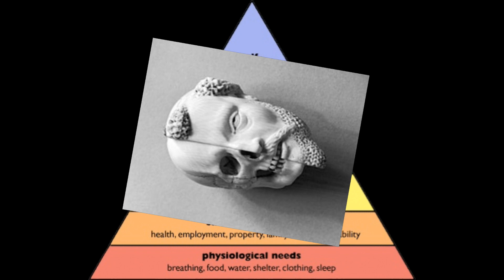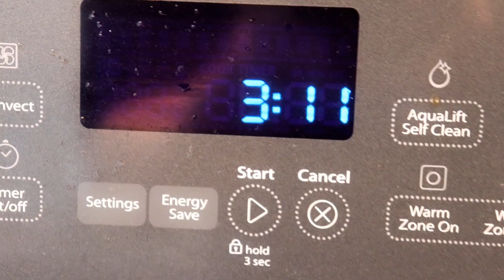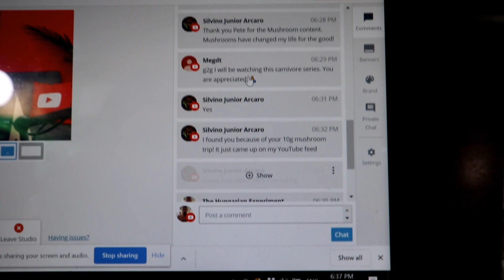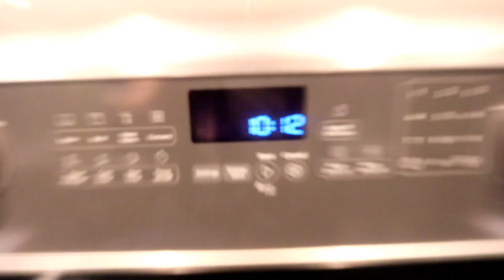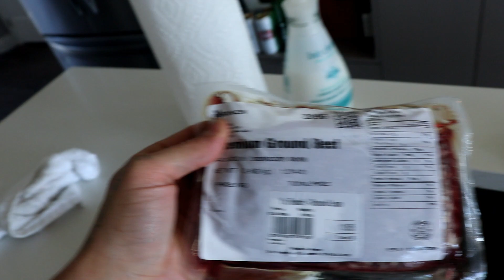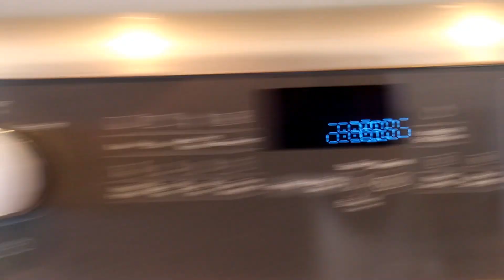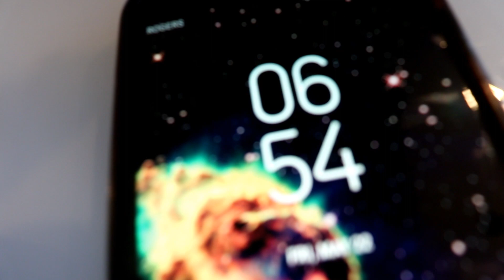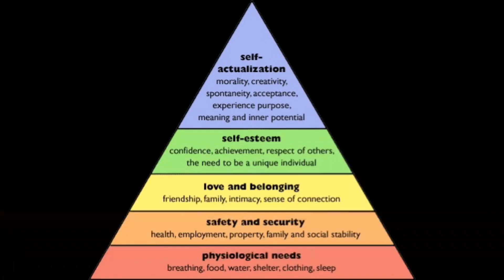The Anti-Vegan Diet - All Meat Week 2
In this video I document and share my EIGHTH, NINTH & TENTH DAY on the 100 Day Anti-Vegan, All-Meat Diet Experiment and I show you the foods that I eat, my energy levels/mood, my physical activity and much more!

What do you think of this 100 Day Experiment? What did you think of this video?